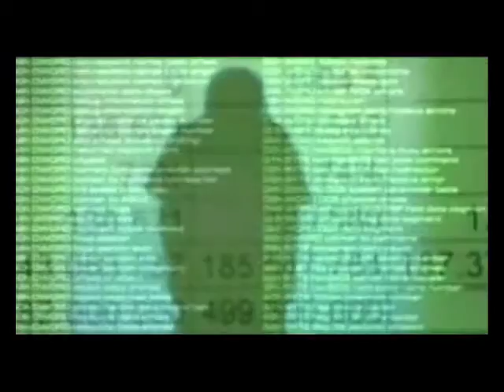Dr. Ionel Aurel - 22.10.2015 - Hazardul declinului